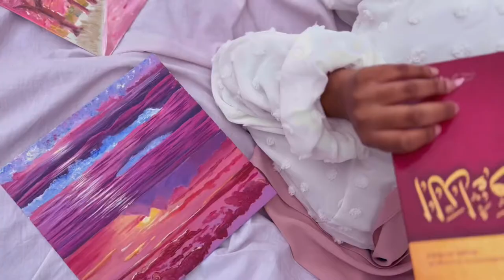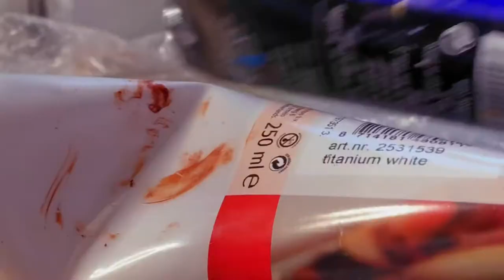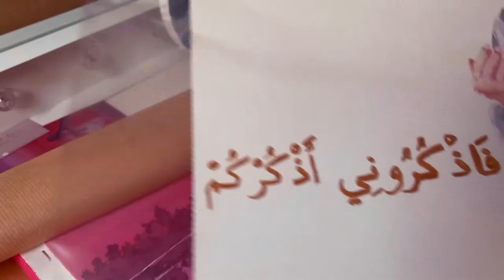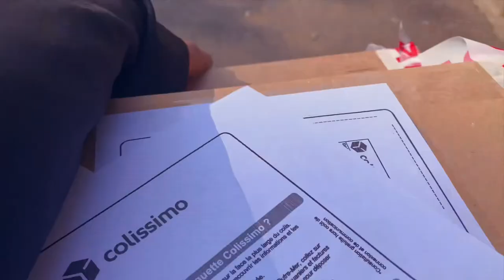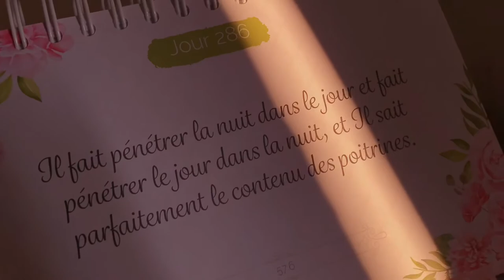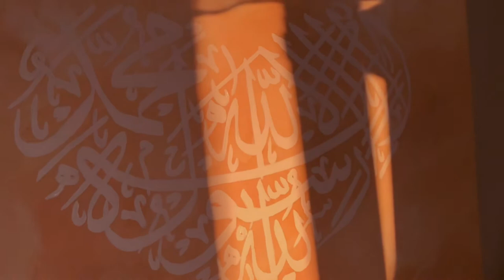Je peins la mosquee rose / Peinture acrylique / Art vlog🎨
Rejoins-moi dans les coulisses ici ⬇️🎥